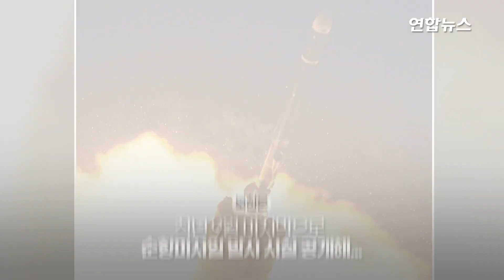이번엔 순항미사일 2발 기습발사…北 새해 5번째 무력시위 / 연합뉴스 (Yonhapnews)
이번엔 순항미사일 2발 기습발사…北 새해 5번째 무력시위

    (서울=연합뉴스) 북한이 순항미사일로 추정되는 발사체 2발을 기습적으로 쏘아 올린 정황이 포착됐습니다.
    25일 군 관계자는 이날 기자들과 만나 "오늘(25일) 오전 북한이 순항미사일 2발을 발사한 것으로 추정된다"며 "군은 관련 동향을 예의주시하면서 대비태세를 확고히 유지하고 있다"고 밝혔습니다.
    이어 "추가 분석이 필요하지만 내륙에서 상당 부분 비행한 걸로 추정된다"고 덧붙였습니다.
    군은 구체적인 발사 시간과 방향, 사거리와 속도 등은 분석 중이라는 이유로 공개하지 않았습니다.
    발사한 시간은 오전 8시에서 9시 사이인 것으로 알려졌습니다.
    순항미사일은 탄도미사일과 같은 엄청난 파괴력은 갖추지 못했지만, 장거리 정밀도를 자랑합니다.
    북한은 이달 5일을 시작으로 17일까지 탄도미사일을 네 차례 발사했습니다.
    이번 순항미사일의 경우 새해 들어 5번째 무력시위입니다. 영상으로 보시죠.